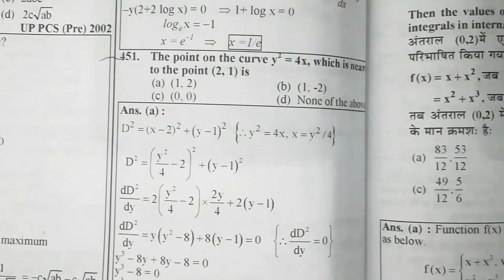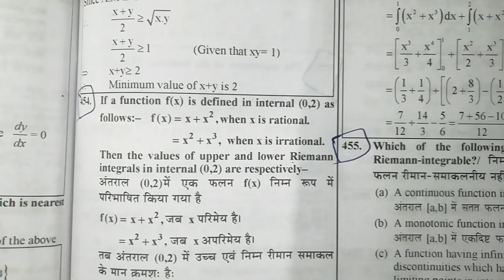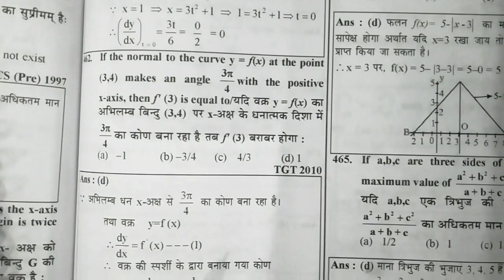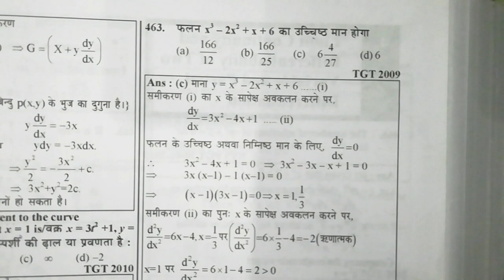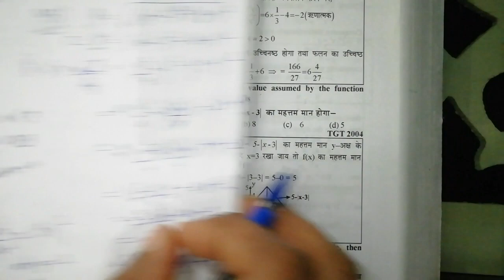uptgt TANGENT NORMAL INCREASING DECREASING MAXIMA AND MINIMA OF A FUCNTION | practice uptgt maths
class 30
TANGENT NORMAL INCREASING DECREASING MAXIMA AND MINIMA OF A FUCNTION
PRATICE MATHS
UPTGT MATHS SOLUTION
UPTGT MATHS SOLUTION BY NEHA DHIMAN
CALCULUS
LIMIT CONTINUITY AND DIFFERENTIABILITY
youth times publication
TGT/PGT MATHS PRACTICE  🔥🔥🔥
UPTGT2022
UPPGT
NVSTGT
KVSTGT
UKLT
UPLT
DSSSBTGT
RPSC SECOND GRADE
NVS TGT MATHS
NVS TGT MATHS SYLLABUS
NVS TGT MATHS CLSSES